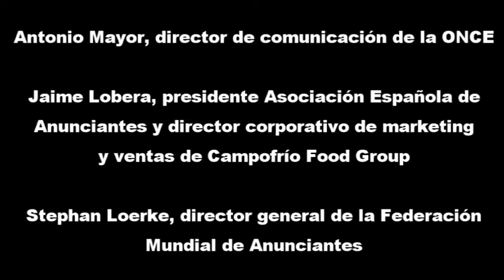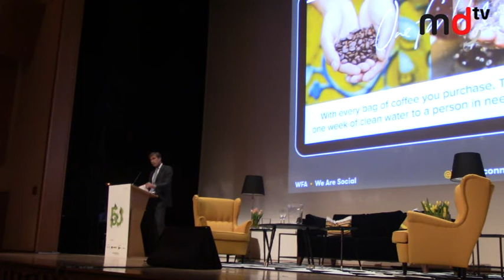50º aniversario aea: A. Mayor (ONCE), J. Lobera (Campofrío) S. Loerke (WFA)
Vídeo en el que se recogen las intervenciones de Antonio Mayor, director de comunicación de la ONCE, Jaime Lobera, presidente de la Asociación Española de Anunciantes y director corporativo de marketing y ventas de Campofrío Food Group y Stephan Loerke, director general de la Federación Mundial de Anunciantes durante la celebración del 50º aniversario de la Asociación Española de Anunciantes (aea).